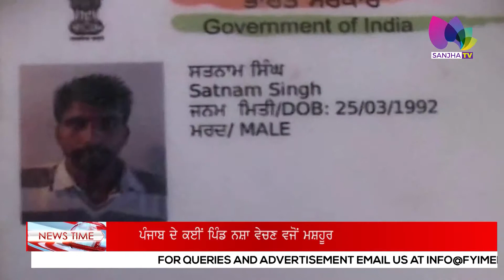ਇਕ ਹੋਰ ਨੌਜਵਾਨ ਚੜ੍ਹਿਆ ਨਸ਼ੇ ਦੀ ਭੇਟ